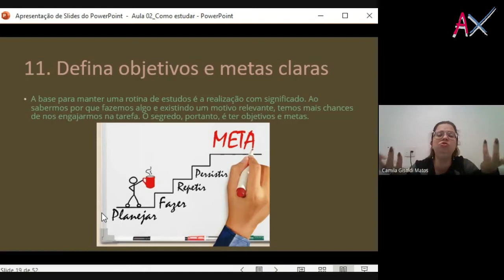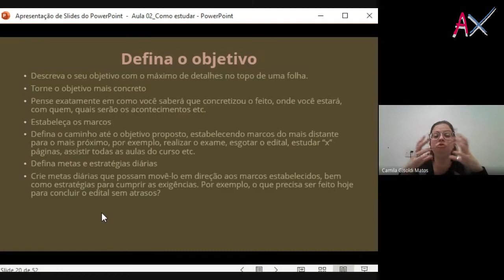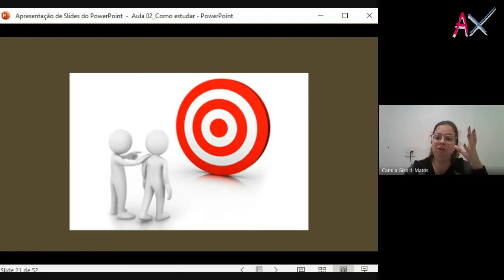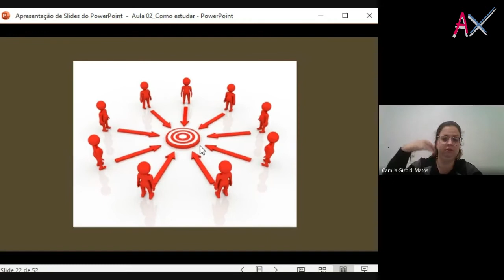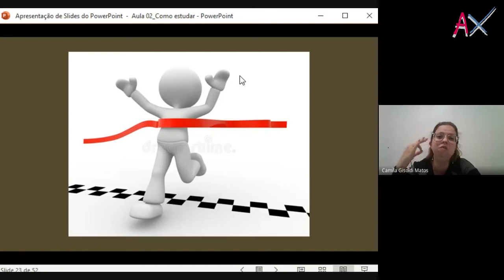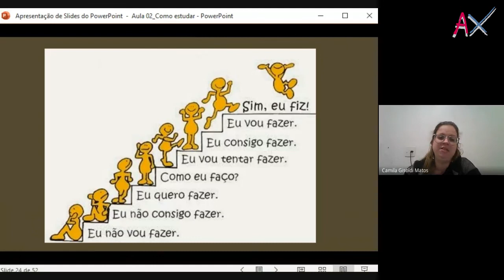QUAIS SÃO SEUS REAIS OBJETIVOS? l Como estudar?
Você sabia que ter objetivos bem definidos é a parte mais importante do seu estudo?
Sem isso, estudamos por estudar, ficamos sem foco.

E ai, você já tem seu objetivo?